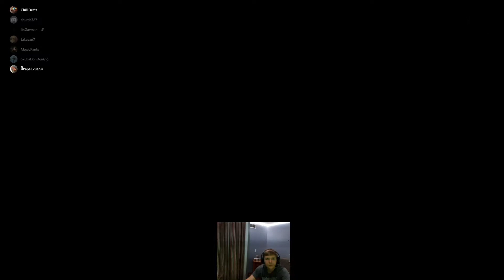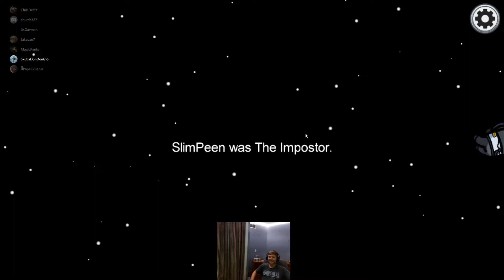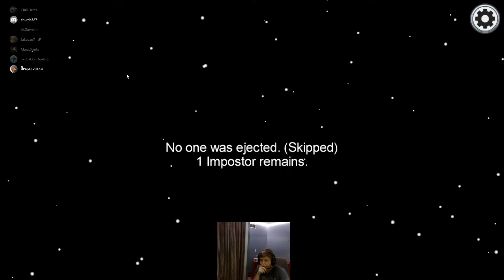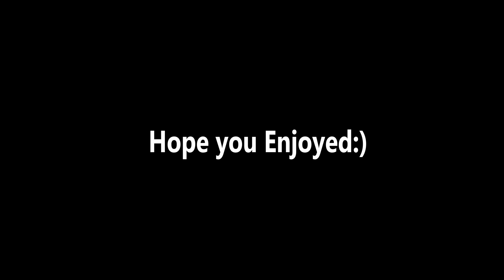How am I this BAD!? (Among Us)